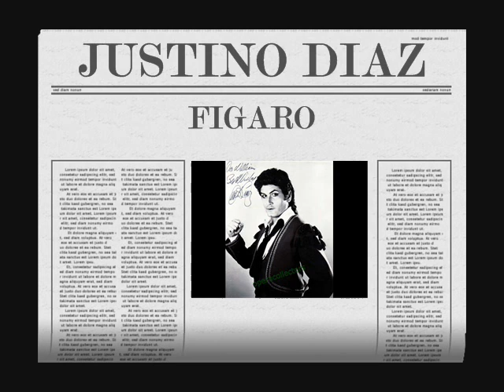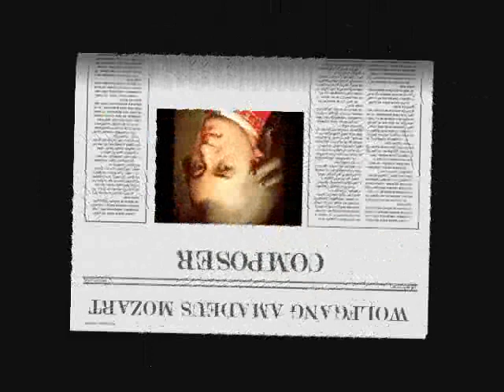Non piu andrai - Le nozze di Figaro - Wolfgang Amadeus Mozart - Justino Diaz - 1972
Aria of Figaro
Conductor - Hans Wallat
Met
Year - 1972